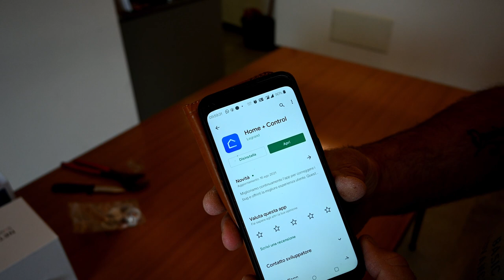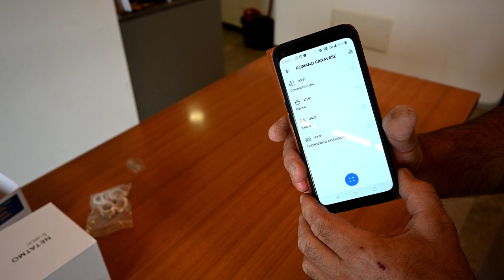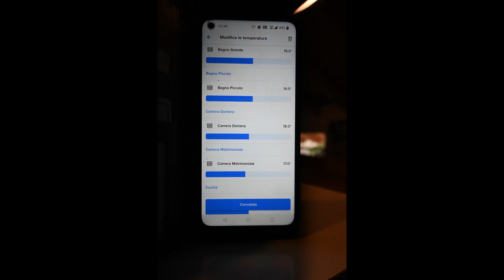Installare Valvole NETATMO How to install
How to install - METATMO with BTicino SMARTHER 2
Come istallare - NETATMO con Bticino SMARTHER 2